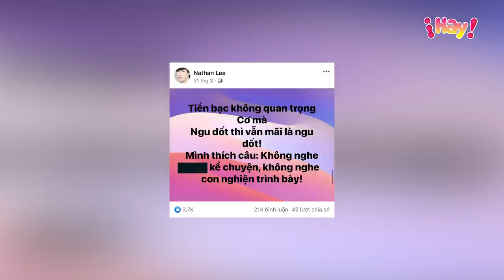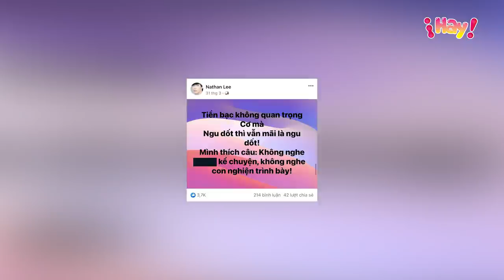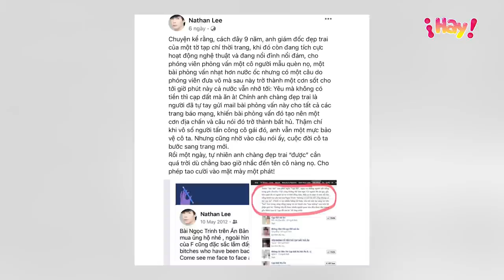Nathan Lee chốt hạ lùm xùm với Ngọc Trinh “Nếu muốn tôi sẽ bỏ tiền đánh bóng tên tuổi”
NÓI ĐI, NGẠI GÌ! | Sau khi thông báo về việc bị mất nhiều đồng hồ giá trị, Ngọc Trinh lại gây chú ý với cuộc khẩu chiến cùng ca sĩ Nathan Lee trên mạng xã hội Facebook. Đáng chú ý, nhiều người lại bình luận cho rằng Nathan Lee đang cố tình "dựa hơi" Ngọc Trinh để đánh bóng tên tuổi.
Anh đã lần đầu nói rõ vấn đề này với báo giới, mời quý vị theo dõi video.